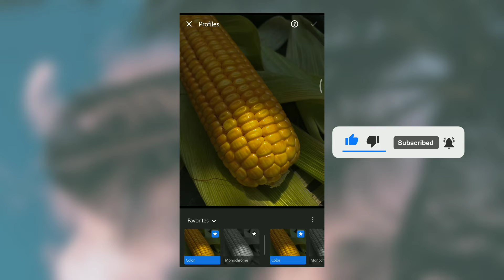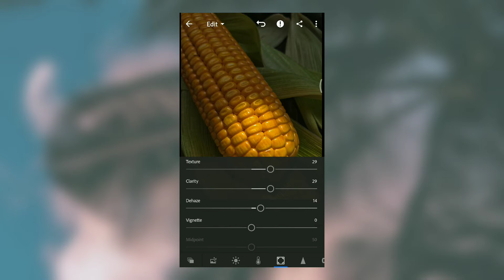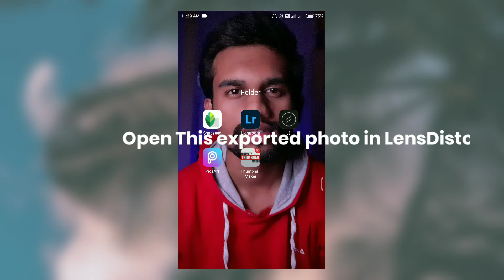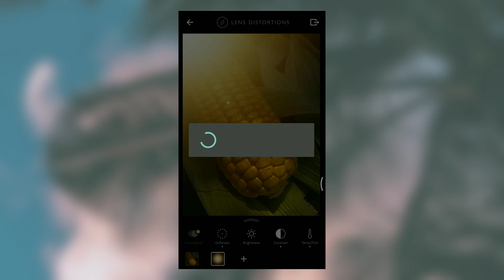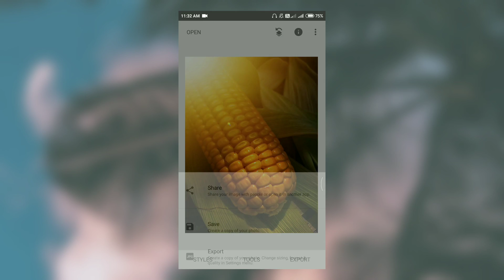Mobile Photo Editing In Lightroom App | Snapseed | Lensdistortion .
Hello guys in this video i wanna show you how to edit photo in ADOBE LIGHTROOM app.

lightroom editing,
lightroom editing in telugu,
lightroom editing new,